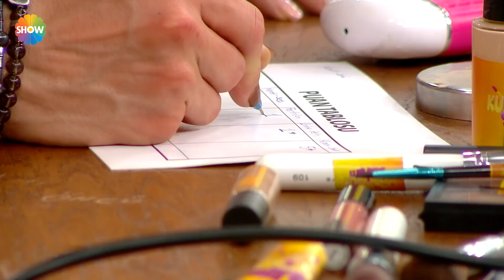Benim işime karışılmasını sevmiyorum, "Ben en iyisiyim!" | Kuaförüm Sensin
Bir kuaför ve bir makyözden oluşan takımların yarıştığı sıcak, eğlenceli ve rekabeti bol stüdyo yarışma programı Kuaförüm Sensin hafta içi her gün saat 12.30'da Show TV'de!